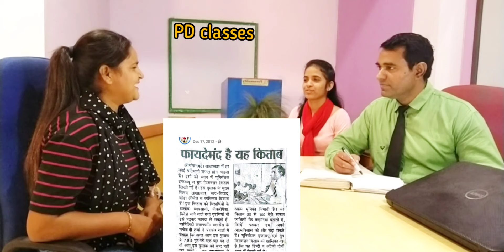School interview for Parents l School Admission Interview Questions for Parents l PD Classes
School Admission Interview Questions and Answers for Parents

1.what are you education
2.do you live in a nuclear
 family and joint family
3.do both parents work
4.do you prepare your students for school work
5.how far is your home from tha school
6. Describe your child nature
7.why did you select this  School
8.what are your child eating habit
9.is your child a fussy Eater or have any  alarji
10.have you  ever punished your child why how
11.is your child is he discipline
12.is your child update on vaccination
13.what are your dreams for your child future
14.how is your home life and married life
15. Tell me about your strength.
16. Tell me about your hobbies.
17.tell me about your weakness.

70 ways of spoken English

7th day personality Development Classes

Or
Online Course
Or
Books
My equipments
Ring light